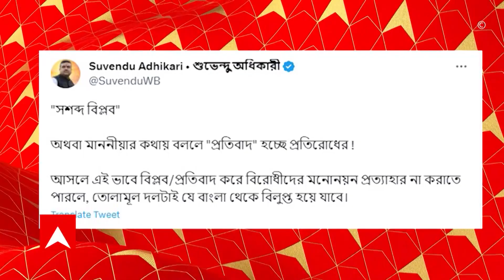Abhishek Banerjee: 'বিধানসভার চেয়েও ভোট বাড়বে তৃণমূলের', পঞ্চায়েত নিয়ে বিরোধীদের চ্যালেঞ্জ অভিষেকের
ABP Ananda Live: পঞ্চায়েত ভোটে (Panchayat Elections 2023) তৃণমূলের (TMC) জয় নিয়ে বিরোধীদের চ্যালেঞ্জ ছুঁড়ে দিলেন অভিষেক বন্দ্যোপাধ্য়ায় (Abhishek Banrjee)। বললেন, প্রত্য়েকটি জেলা পরিষদেরই জিতবে তৃণমূল। আমাকে ধমকে-চমকে রাখা যাবে না, হুঁশিয়ারি দিয়েছেন অভিষেক। নরেন্দ্র মোদিকেও নিশানা করেন তিনি। পাল্টা সুর চড়িয়েছে বিজেপি (BJP)।